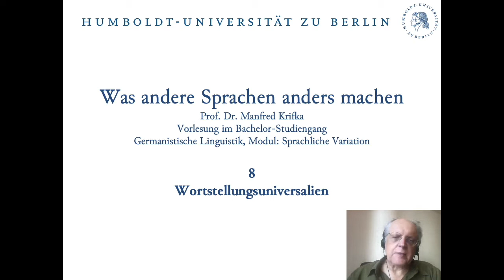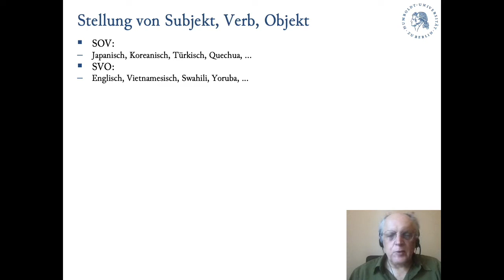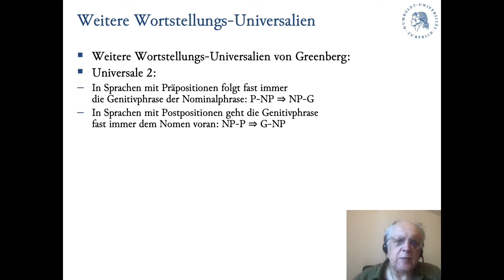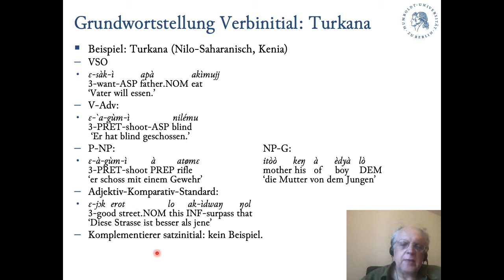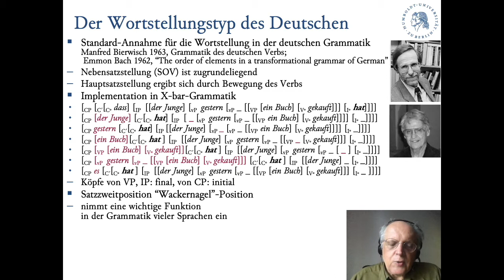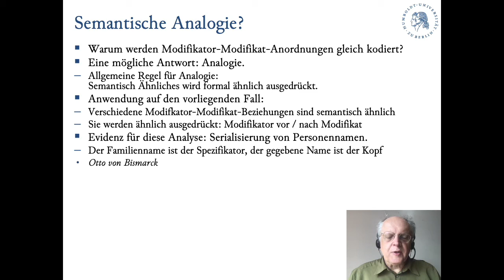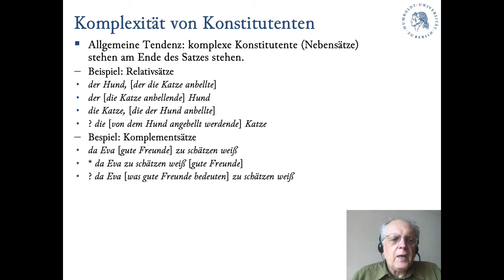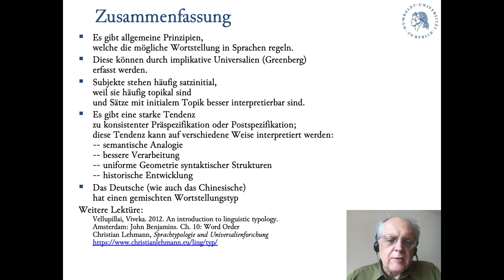08 Was andere Sprachen anders machen: Wortstellung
In dieser Vorlesung behandle ich die Möglichkeiten, in denen menschliche Sprachen in ihrer Grammatik voneinander abweichen können -- und welchen allgemeinen Prinzipien sie dennoch unterliegen. Die Vorlesung wurde für den Bachelor-Studiengang Germanistische Linguistik der Humboldt-Universität zu Berlin entwickelt. Die achte Vorlesung befasst sich mit der Wortstellung, den Universalien von Joseph Greenberg und deren Erklärung.